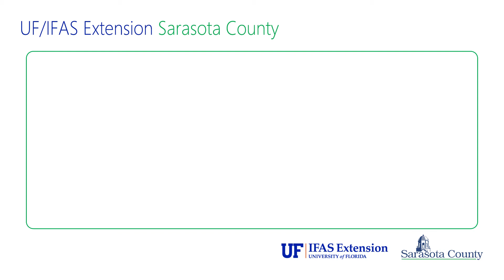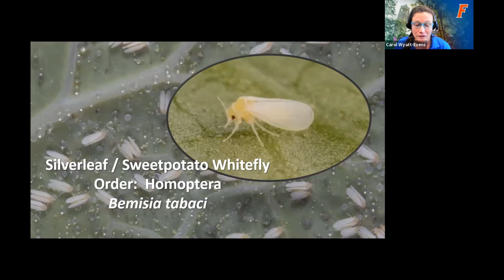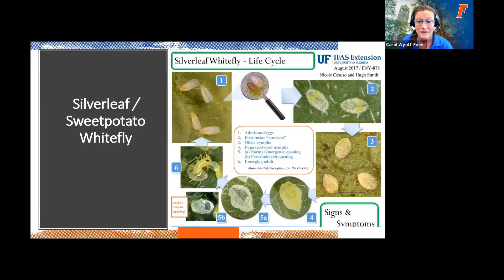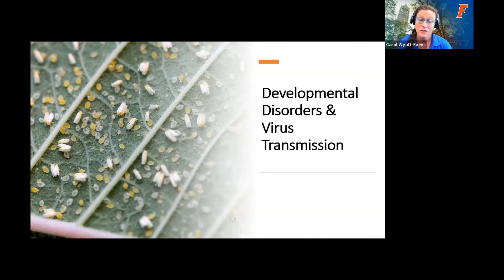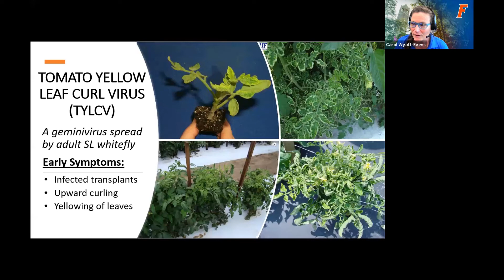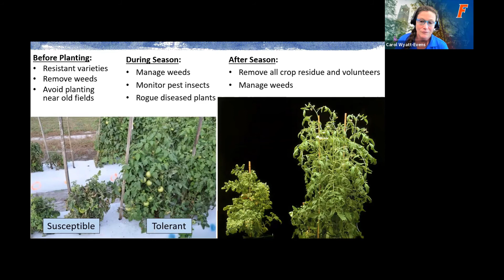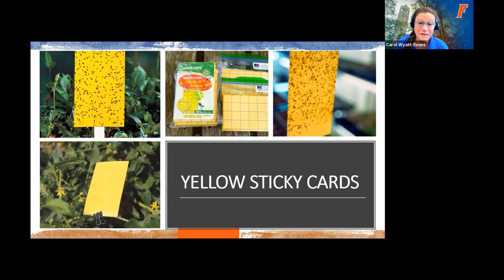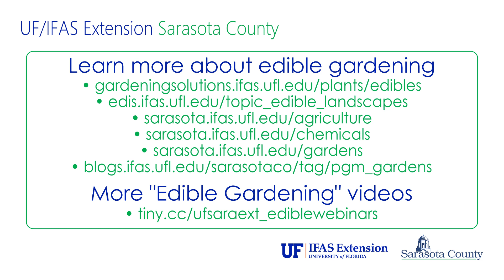Edible Gardening: Silverleaf Whitefly (webinar series)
In this installment of our "Edible Gardening" webinar shorts, learn more about identifying and controlling the silverleaf whitefly pest.